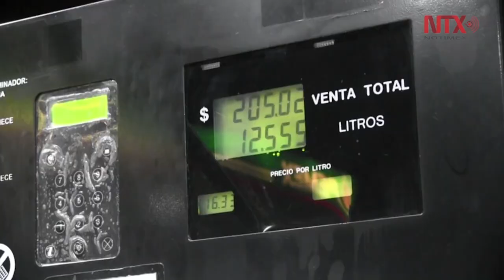Profeco detecta más "gusanos" en bombas de gasolineras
El Procurador Federal del Consumidor, Ricardo Sheffield, informó que se detectó nuevamente la presencia de una especie de "gusanos que permiten dar menos litros de gasolina a los consumidores.